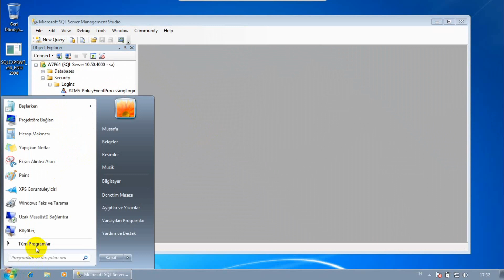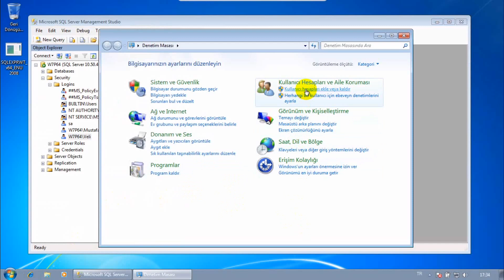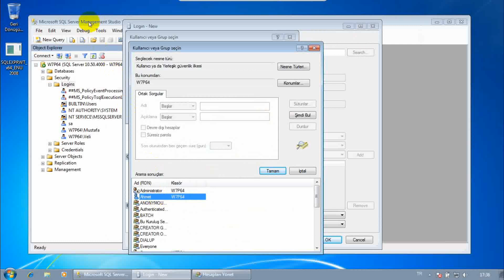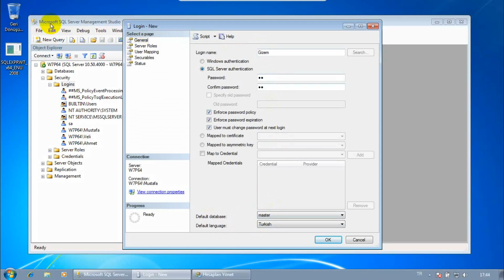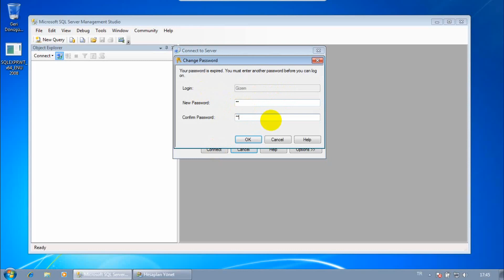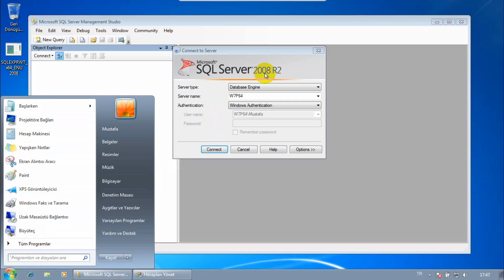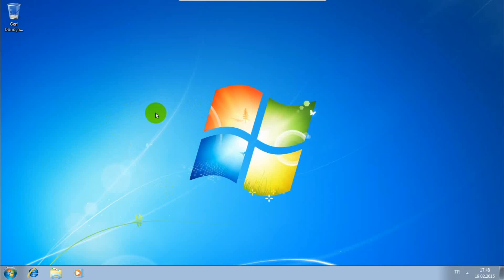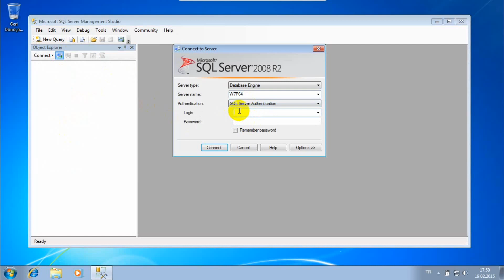002025 01 SQL Server kullanicilari tanımlama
SQL Server, Database, Veritabanı, MS-SQL, Microsoft SQL Server Express,

SQL Server  kullanicilari tanımlama 1